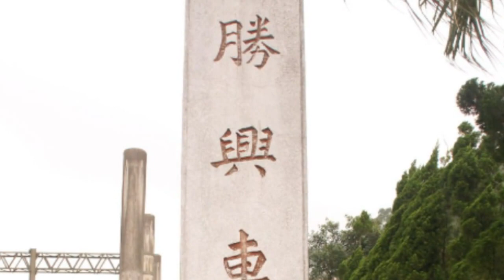勝興車站-飛牛牧場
勝興車站與飛牛牧場
位於苗栗
作為一日遊的好景點